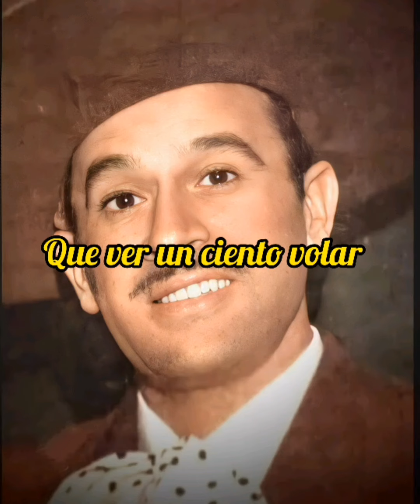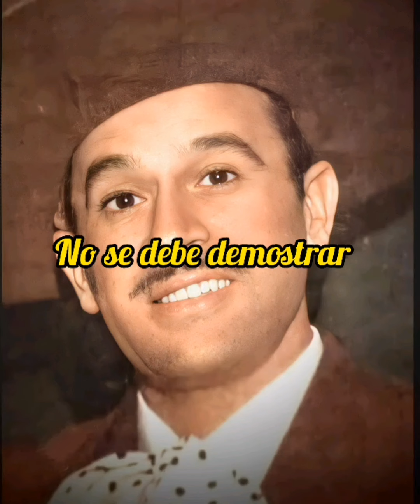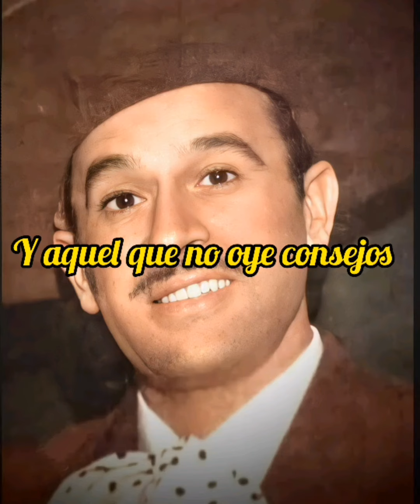Tres consejos karaoke pedro infante